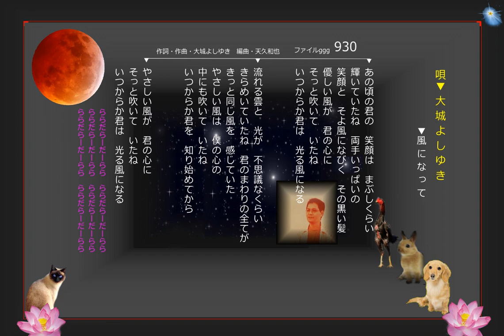沖縄民謡歌詞 沖縄民謡動画 琉球 沖縄ポップス 風になって 大城よしゆき 動画リクエスト天久良次 園子 想い出 追加・伊集多喜子 追加・儀保太 OkinawaMusic 沖縄民謡島唄動画全集